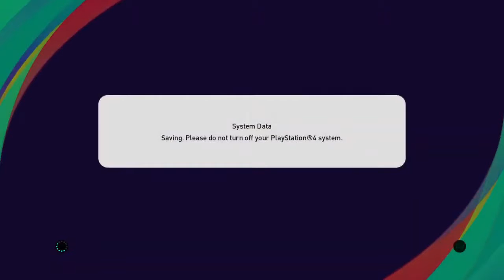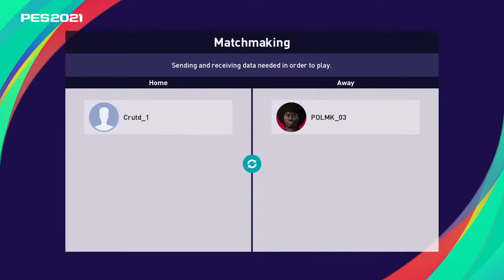PES 2021 | Rukawamoji Vs F9st-Xc Friendly Match ใช้ทีมไทยลีก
ซ้อมก่อนแข่งรายการ
 Knockout E-LEAGUE PES 2021 TOURNAMENT